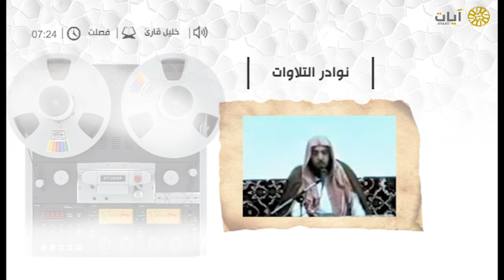نوادر التلاوات - تلاوة نادرة - خليل قارئ - سورة فصلت